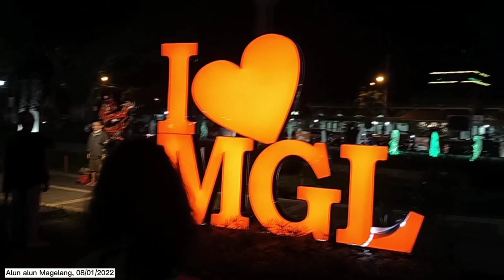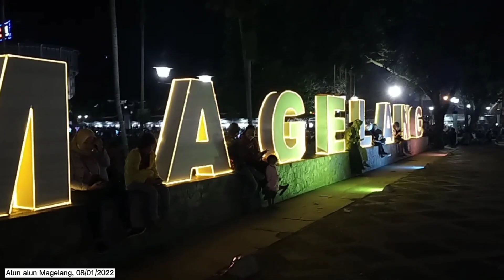Alun Alun Magelang (2022) || Pusat Kuliner Yang Ramah Anak